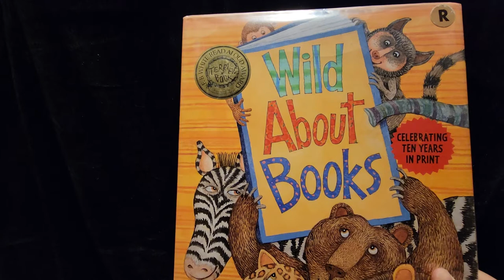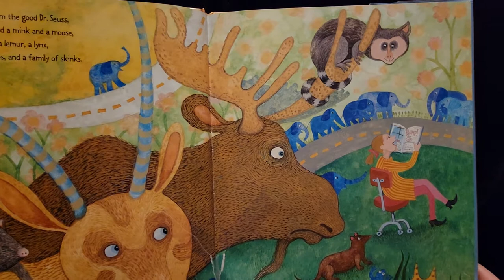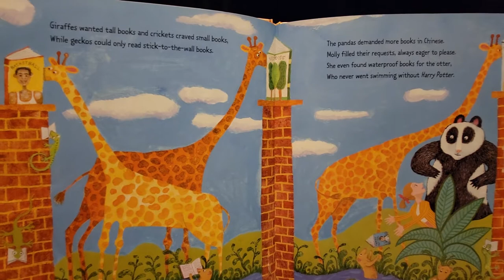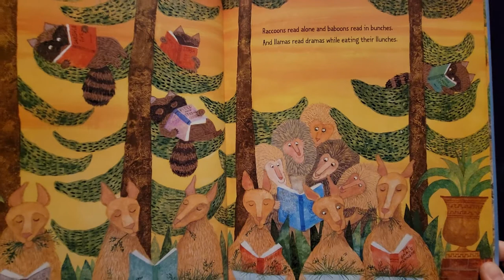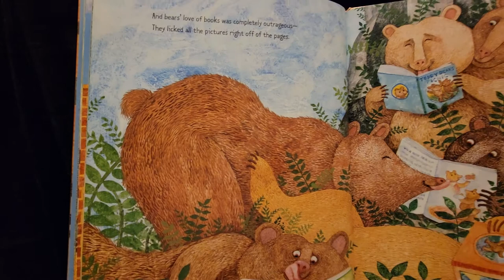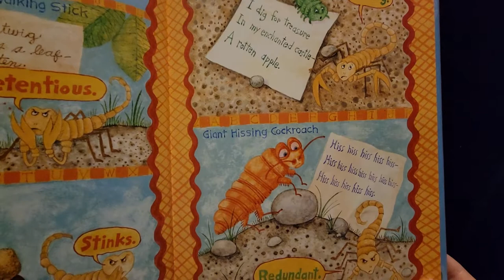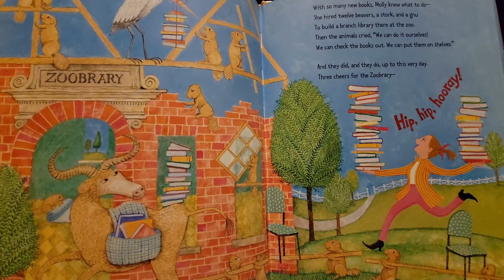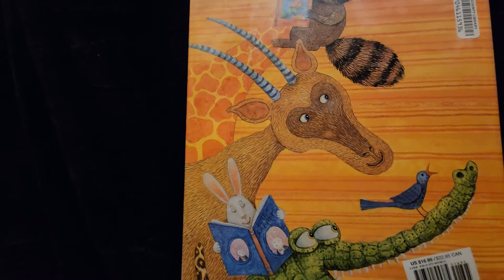Read aloud "Wild About Books" story book for children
The animals at the zoo discover reading.

Storytime with Mrs. Cook was created to give parents and caregivers a break from reading books to our little ones who love being read to. Thank you for your support.